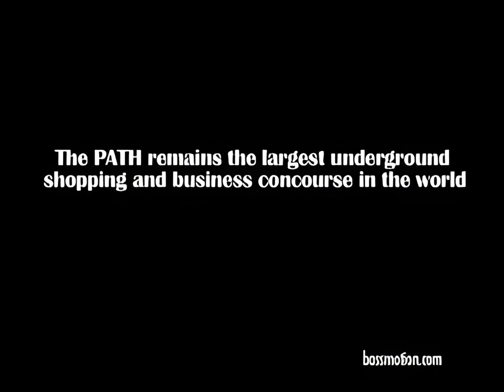Toronto Indoor Path #2 - Bassmotion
Another Bassmotion skateboarding montage from the indoor shopping mall that runs beneath Toronto.  The Path.